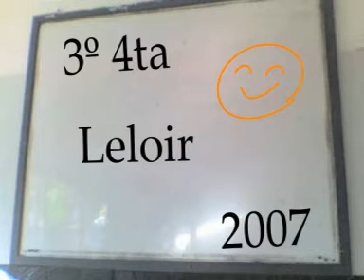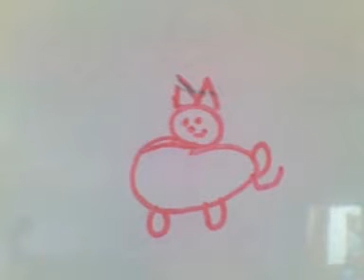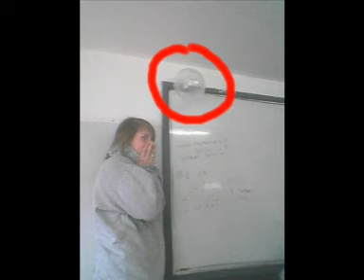Videito Leloir L)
El video q hice para fin de año =)